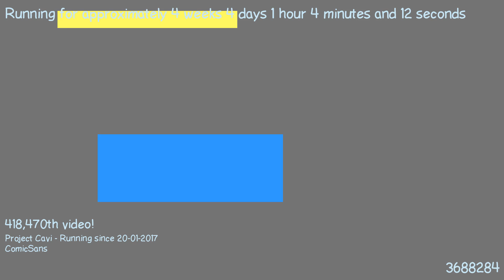1487718505 - Webdriver Cavi - H